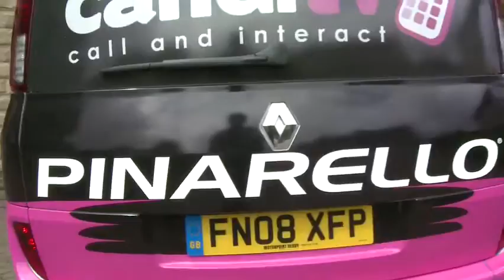Malcolm Elliott, Candi TV - Marshalls Pasta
Malcolm Elliott, on his way to race, with team Candi TV - Marshalls Pasta